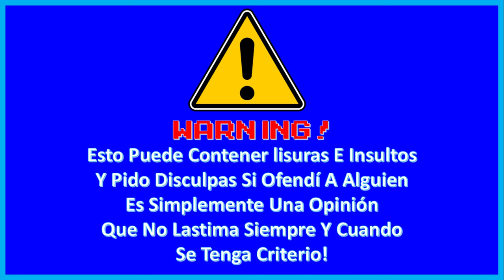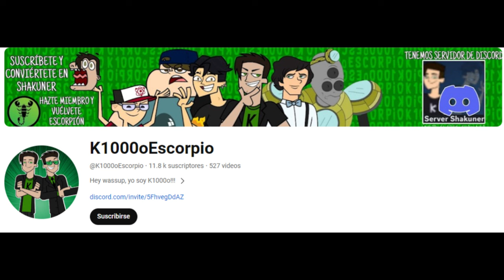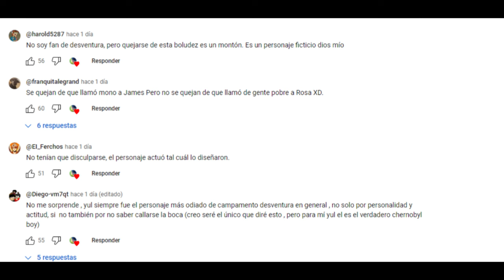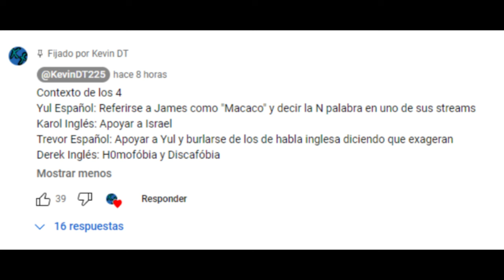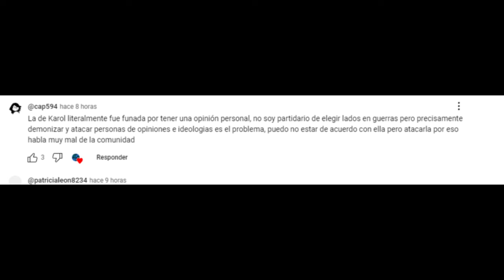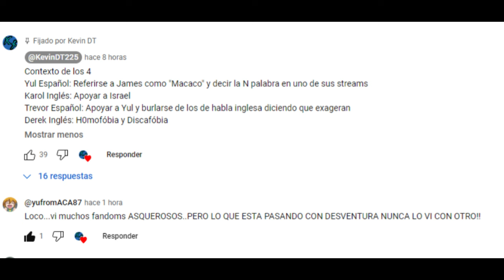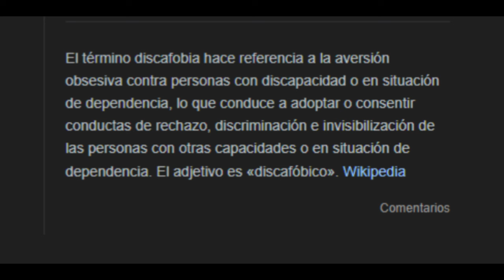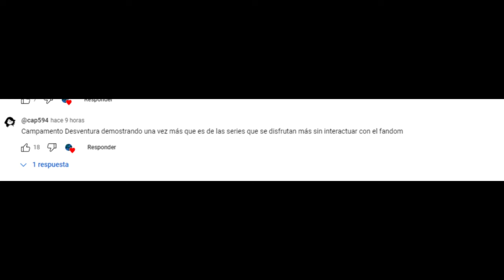Esto Es Demasiado...